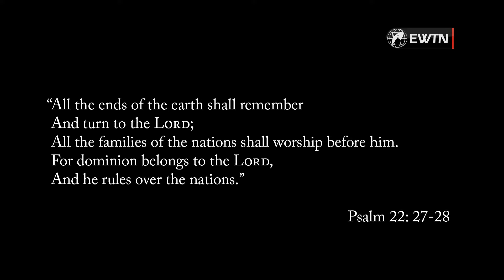El Caso de Jesús: La crucifixión de Jesús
¿Preguntas sobre Jesús? El asesor de teología de EWTN, Noah Lett, y el profesor del Seminario de Notre Dame, Dr. Brant Pitre, tienen respuestas. Una miniserie original de EWTN en cinco partes que aborda preguntas sobre la divinidad de Jesús.

Bizum: 03443